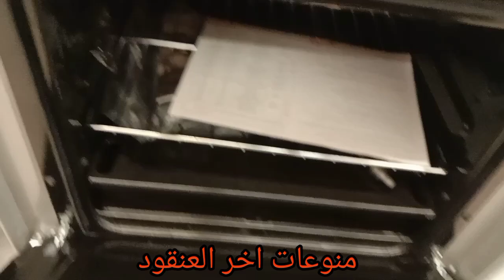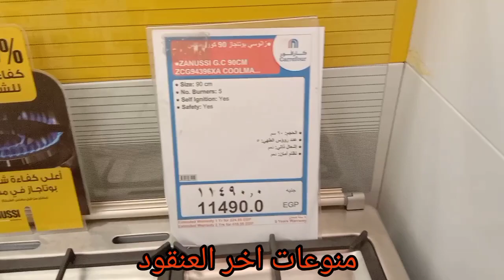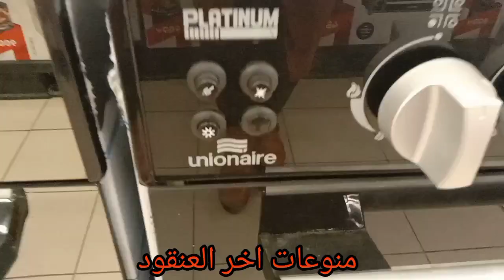بوتاجاز اتنين فرن جديد وعملي جدا عروض كارفور المعادي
بوتاجاز اتنين فرن جديد وعملي جدا عروض كارفور المعادي مكان كله اجهزه وعروض في شهر يناير من كل سنه كارفور المعادي عامل خصومات كبيره جدا على كل الاجهزه الكهربائيه وعلى كل الماكولات او بعض منها تابعوني سلسله فيديوهات من كارفور